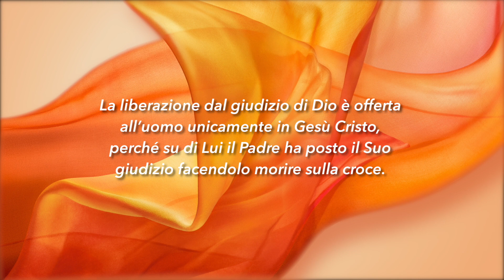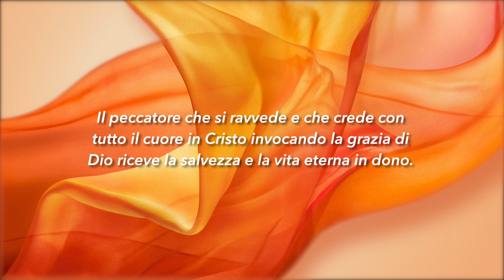Meditazione Calendario “Parole di Vita” del 21 Settembre 2020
LA VITA ETERNA
Chi crede nel Figlio ha vita eterna
(Giovanni 3:36)